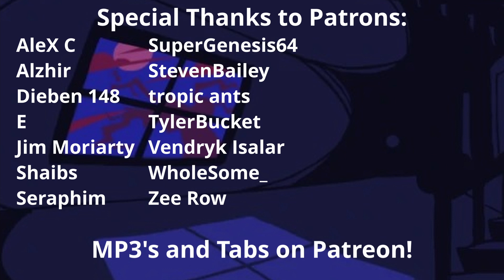Spookeez feat. @FamilyJules7X [Friday Night Funkin] - Metal Guitar Cover | LongestSoloEver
🔴 Weekly Livestreams THURSDAYS @ 7PM EST here on YouTube!

An instrumental metal guitar remix / cover of "Spookeez" from Friday Night Funkin, featuring legendary guitarist FamilyJules, composed by Kawai Sprite